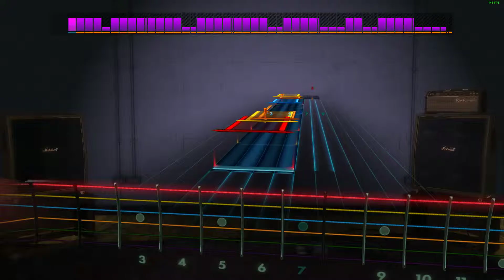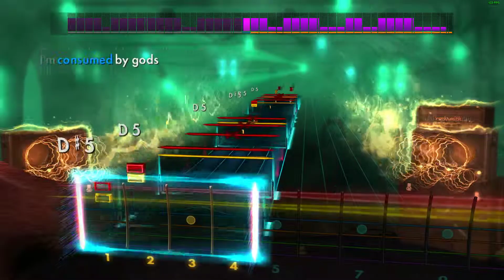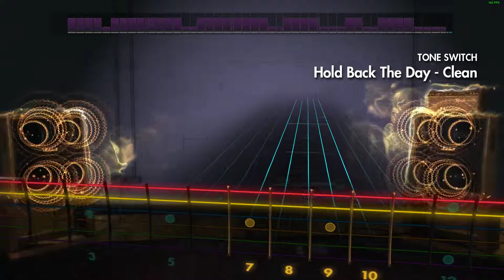Hold Back The Day - Rhythm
From The Fury of Our Maker's Hand by DevilDriver.